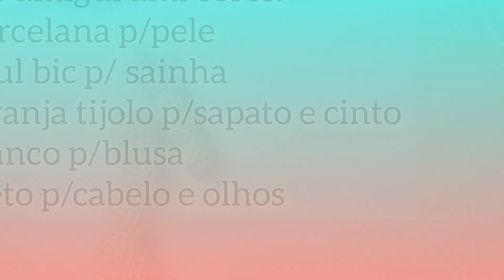Boneca amigurumi Bela parte 1. Boneca amigurumi com joelhos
Vídeo parte 1 da confecção do corpo padrão da binec com joelhinhos e cotovelos, uma gracinha.